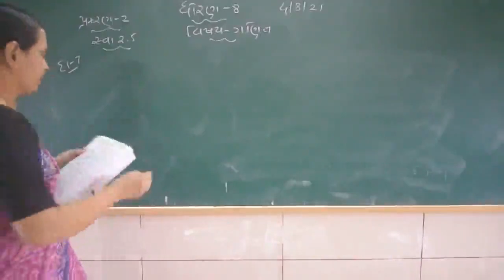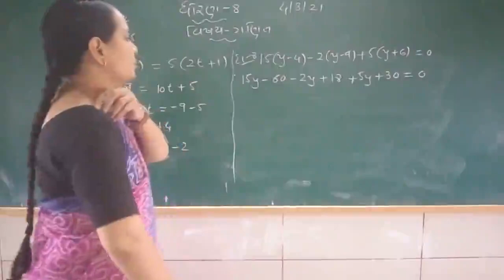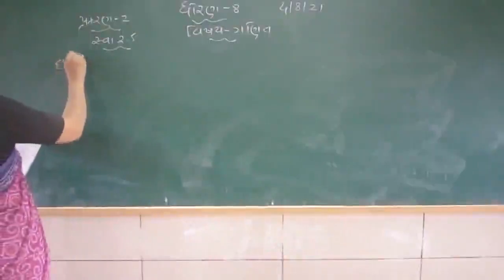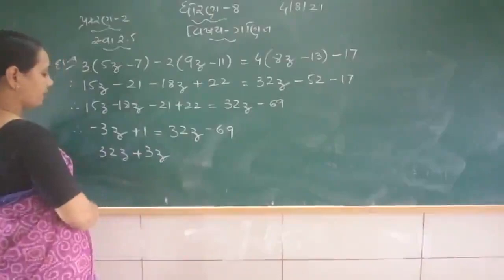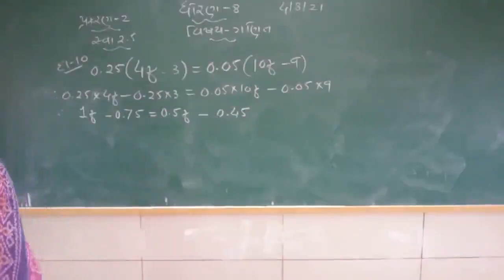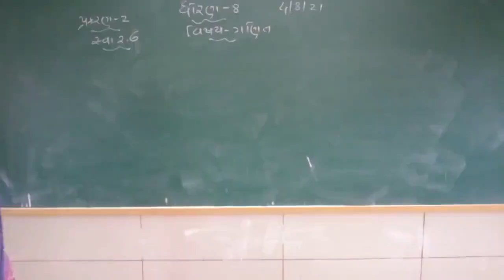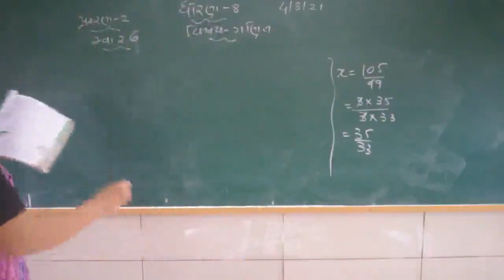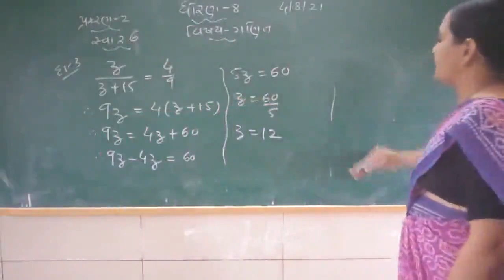std 8 maths 5-8-2021